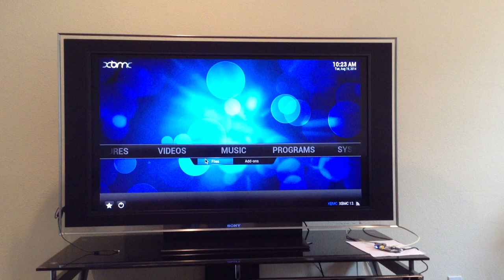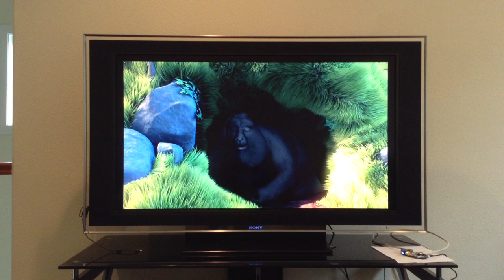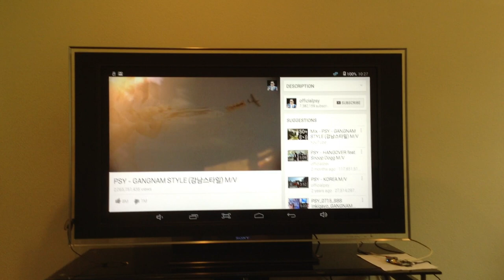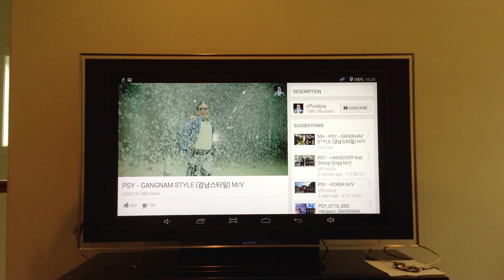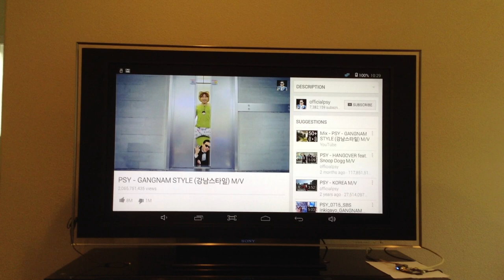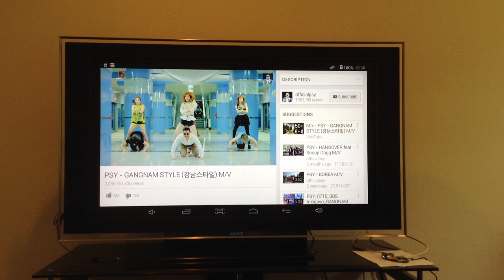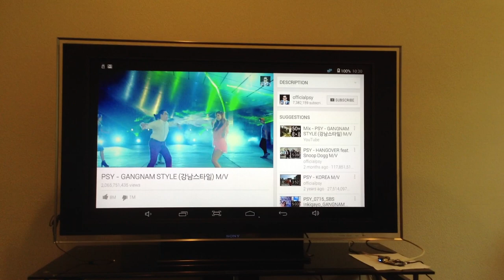Banana Pi as High Performance Media Center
This video shows Android 4.4 is running on Banana Pi, and you can install any Android apps to the device from Google Play.

XBMC and YouTube are used to play vidoes, and you can note the high performance. The video plays in high frame rate, hardware H264 decoding is supported very well on Banana Pi, through the standard Android MediaCodec APIs.